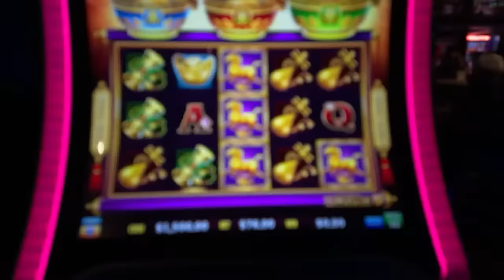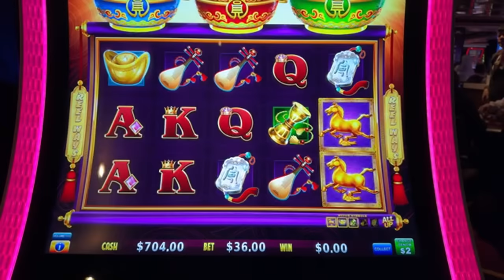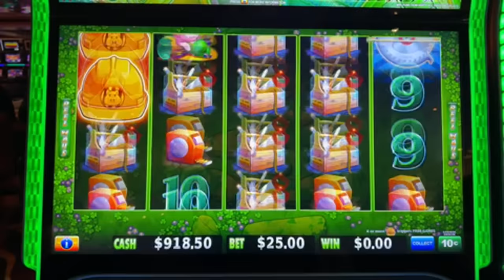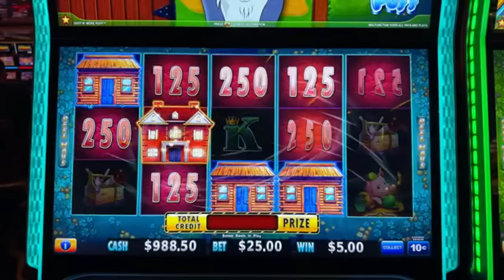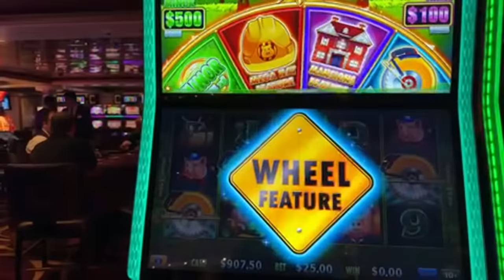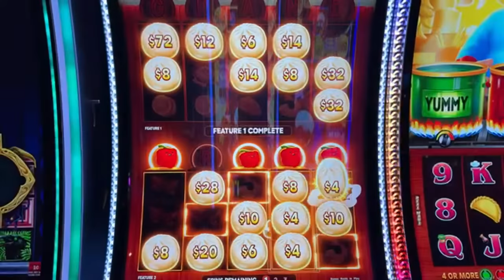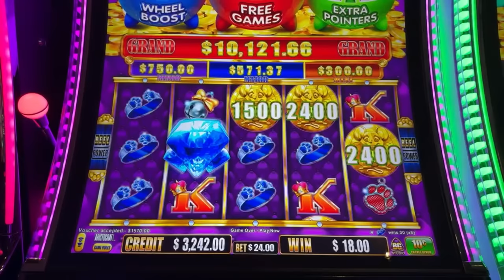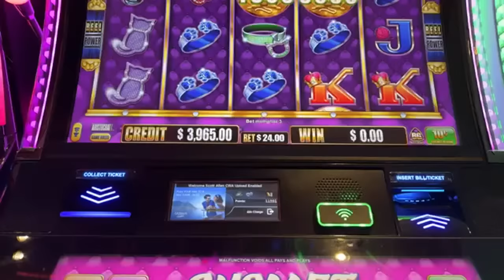WINNING MASSIVE SLOT JACKPOTS IN SOUTH AMERICA!